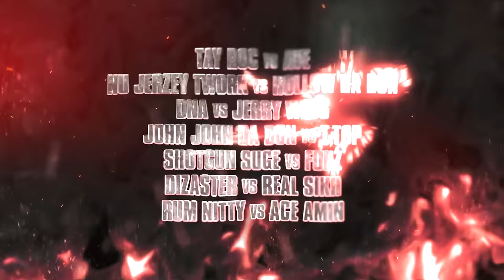TAY ROC VS NU JERZEY TWORK | URLTV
BATTLE WEEK: TAY ROC VS NU JERZEY TWORK

SMACK/URL PRESENTS: SUMMER MADNESS 13
SUNDAY APRIL 27TH
WAREHOUSE LIVE
813 ST EMANUEL ST. HOUSTON,TX
SEE IT LIVE ON PAY PER VIEW ON @Caffeine 4PM EST DONT MISS HISTORY.. BE APART OF IT‼️

URLTV, also known as Ultimate Rap League is the home of smack URL on YouTube and the world’s largest platform for the MC Battle Culture. You’ll find URL Rap Battles vs Tay Roc, Tsu Surf, Chess, Charlie Clips, Rum Nitty, and many more!